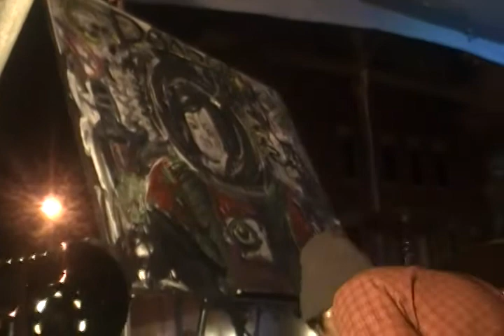art at sub zero